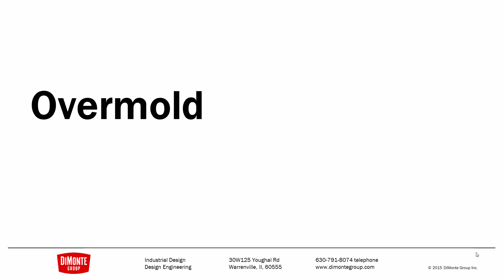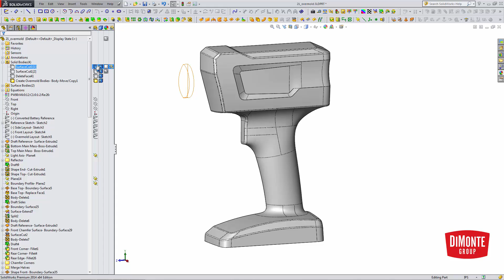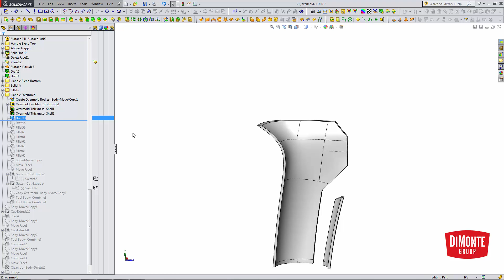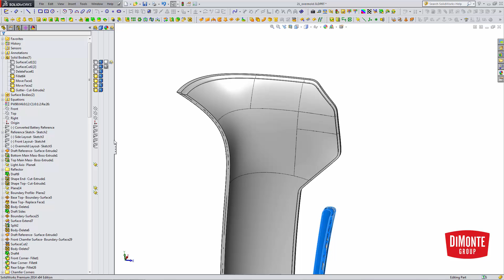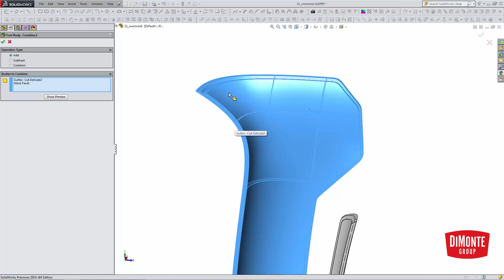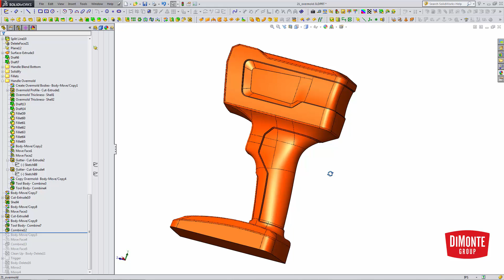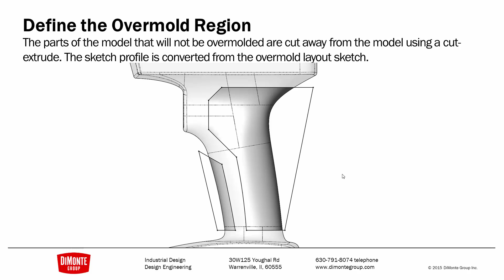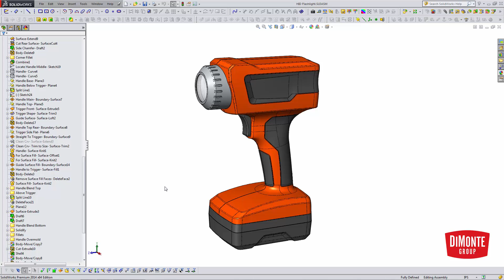Surfaces & Splines | 17- Overmold Modeling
Production modeling of consumer products can be intimidating without the right combination of skills and modeling strategies. This video series discusses techniques to accurately create production models of the most challenging shapes present in today’s cutting-edge product designs using SOLIDWORKS.

In this installment, techniques for modeling overmolds are discussed.